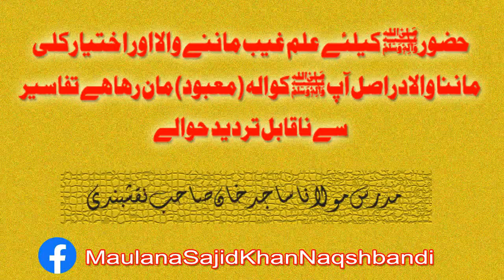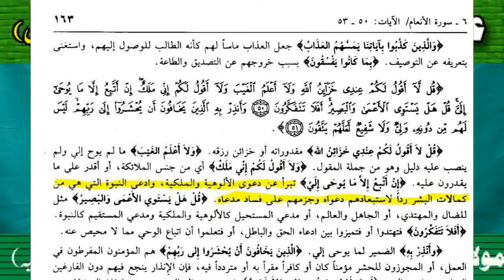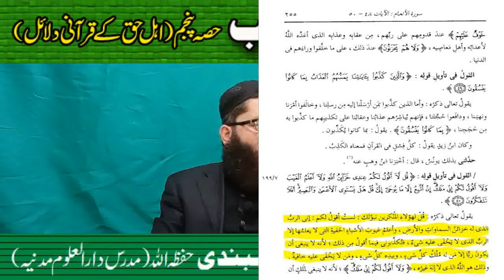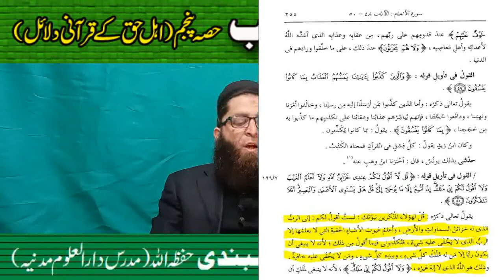Huzoor ko ilm e gheb mannay wala unko Khuda man raha hay By Molana Sajid Khan Sb Naqshbandi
حضورﷺ کیلئے علم غیب ماننے والا اور اختیارکلی
ماننا والادراصل آپ ﷺ کو الہ (معبود) مان رہا ہے تفاسیر سے ناقابل تردید حوالے
مدرس:مولانا ساجد خان صاحب نقشبندی